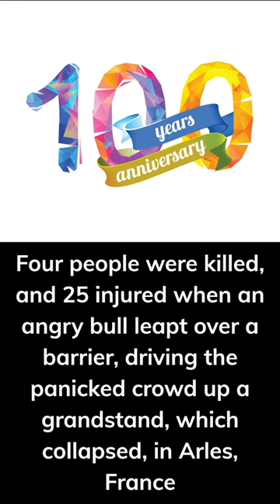YouTube Shorts AND "59 Seconds History Lessons"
'100 Years Ago This Week'